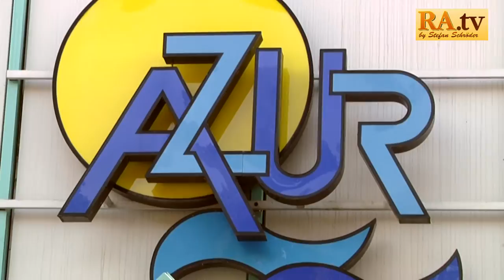2. Sommer Holiday Tour 2016 "Interview mit Marcus Klein"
RA.tv Sommer Holiday Tour Nr. 2 von 18

- Sommer Interview mit dem 1. Beigeordneten der Verbandsgemeinde Ramstein-Miesenbach Marcus Klein
im Freizeitbad AZUR..
- Rückblick auf das tolle Ferienprogramm welches ohne
das sagenhafte Jugendbüro nicht mögliche gewesen wäre...
- Zusammen mit zahlreichen Freiwilligen & Ehrenamtlichen von mehreren Vereinen & Einrichtungen war das große Angebot grandios für die Kinder & Jugendliche...

- RAMSCHDER.tv / Jugendüro Ramstein

Der Beitrag enthält folgende Musiktitel von Youtube:
- Danzon_De_Pasion_Sting
- Dark_Lotus_Sting
- News_Theme_2
- Piano_March
- Yeah